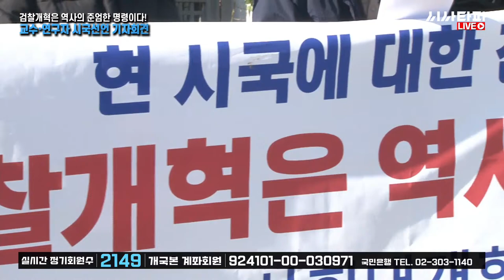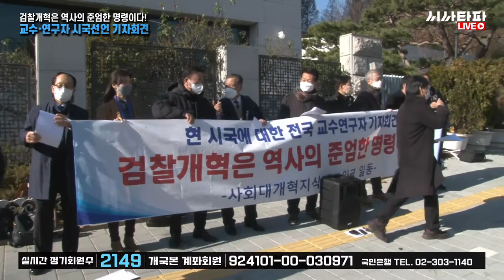[LIVE] 검찰개혁은 역사의 준엄한 명령이다! 교수·연구자 시국선언 기자회견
시국선언 전문

검찰개혁은 역사의 준엄한 명령이다!

1.
대한민국 검찰은 법률시스템의 단순한 구성요소가 아니다. 일제식민과 해방을 거치며 100여년 이상 한국 사회의 기득권을 장악한 과두 동맹의 핵심 당사자이자 전략적 연결고리다.

이것이 역설적으로 지난 1년 간 극우정당, 보수언론, 수구지식인 집단이 검찰개혁 흐름에 그토록 격렬히 반발했던 이유다. 검찰 개혁이야말로 적폐 기득권 동맹의 철옹성을 허무는 첫 번째 균열지점이기 때문이다.

이 관점에서 검찰개혁의 핵심은 다음의 두 가지다.

첫째는 수사권, 기소권 독점을 통해 세계에서 가장 무소불위한 권한을 구축한 무한 검찰 권력의 견제다. 둘째는 수사, 체포, 구속, 공소 제기 및 유지에 이르기까지 사법과정의 전 단계에서 통제받지 않는 칼을 휘둘러온 검찰 권력의 분산이다. 공수처 설치와 검경수사권 조정이 바로, 이 두 가지 목표를 달성하는 도구인 것이다.

2.
그러나 검찰개혁 관련 법안이 통과된 지 1년이 가까워오지만 가시적 성과가 나타나지 않고 있다. 국회 의석 180석의 절대 우위 속에서도 개혁성과 창출에 대한 절박함이 부족한 정부여당의 책임이 크다. 하지만 가장 심각한 걸림돌은 역시 극우정당과 보수언론 무엇보다 검찰조직 자신의 완강한 저항에 있다.

현재 진행되는 검찰총장 직무집행정지와 징계절차가 그러한 본질을 축약한 사건이다. 주지하다시피 이번 사태의 일차적 원인은 공소 유지라는 미명 아래 자행된 검찰의 사법부 사찰이다. 헌법이 명하는 3권분립 정신을 악의적으로 훼손하고 사법정의를 파괴한 명백한 불법행위인 것이다.

이러한 과오에도 불구하고 검찰조직이 적반하장격의 유례없는 집단 반발을 자행하고 있다. 이것은 공무원의 집단행동을 금지한 국가공무원법 제66조를 정면으로 위반한 것이다. 무엇보다 합법적 절차에 근거한 직무집행정지 및 징계위원회 실행을 반대함으로써, 개혁의 대의에 맞서는 노골적 저항이다.

검찰이 일으킨 반란(亂) 즉 검란으로 불리는 이 기괴한 작태는 거대한 수레바퀴에 맞서는 사마귀의 몸짓과 같다. 개혁대상 스스로가 조직 보호를 절대과제로 삼아 오히려 역사의 진전을 가로막으려는 시도를 하고 있기 때문이다.

보수언론의 집요한 프레임 공작에도 불구하고, 현재 사태의 본질은 법무부 장관과 검찰총장의 개인적 충돌이 아니다. 검찰개혁의 준엄한 진행과 그것을 막아서는 반개혁적 집단 항명의 대결인 것이다.

그러므로 검찰은 김학의 성폭력 사건과 검사 공문서 위조 사건 등 검찰 내부 관련 범죄에서 보여준 최악의 집단이기주의를 더 이상 반복해서는 안 된다. 이런 행태야말로 검찰이 뿌리에서부터 철저히 개혁되어야 할 대상임을 스스로 증명하는 것이다.

3.
거듭 강조한다.

검찰개혁은 대한민국 적폐기득권 구조를 청산하는 출발점이자 일대 분수령이다. 정치, 경제, 문화, 사회 전역에 걸친 검찰의 기형적 과잉권력 행사를 중단시키라는 시민사회의 명령이다. 이 장벽을 돌파하지 못하면 향후 적폐구조의 혁파는 더 이상 진전되기 어렵다. 수구 기득권 세력이 오히려 기세등등, 개혁시도를 무너뜨리고 과거로 회귀하려는 역공을 본격화할 것이기 때문이다.

미증유의 팬더믹 상황에서 서민과 중산층의 생존권을 지키는 과업, 재벌 전횡과 독점을 억제하는 경제구조 개혁, 과감한 세제 개편을 통한 분배구조 개혁, 산업안전보건법과 중대재해기업처벌법 실행을 포함한 노동개혁이 한시바삐 실행되어야 한다. 그밖에도 매스미디어의 신뢰도와 전문성을 원상회복시키는 언론개혁, 계층차별 영속화 도구가 된 교육시스템의 개혁, 인종·성별·지역 차별의 철폐, 화해와 상호교류를 통한 남북 평화체제 구축 등등. 이 모든 과업이 검찰개혁을 성공시키지 못하는 한 달성 불가능해지는 것이다.

이상의 시급한 상황판단에 따라 우리 교수연구자들은 본 시국선언을 통해 다음과 같이 강력히 요구한다.

1. 정부여당은 공수처 설치와 검경수사권 조정으로 대표되는 법적, 제도적 검찰개혁을 하루빨리 마무리 지어야 한다.

1. 검찰은 개혁에 저항하는 집단행동을 즉각 중지하고 법적, 제도적 검찰개혁의 대의에 적극 동참해야 한다.

1. 촛불혁명의 지상명령인 정치, 경제, 사회, 문화, 언론, 교육 분야 적폐 청산을 위한 근원적 개혁은 중단없이 진행되어야 한다.